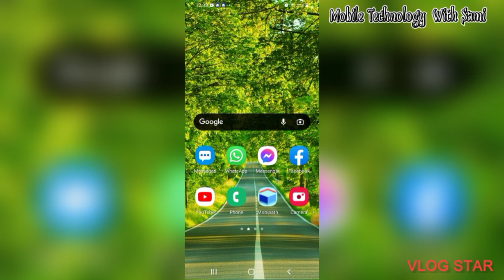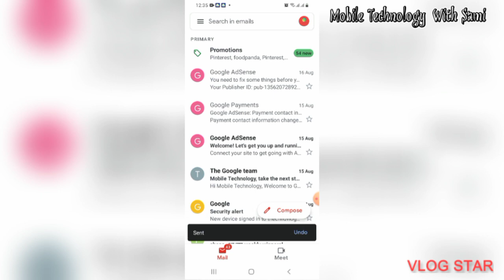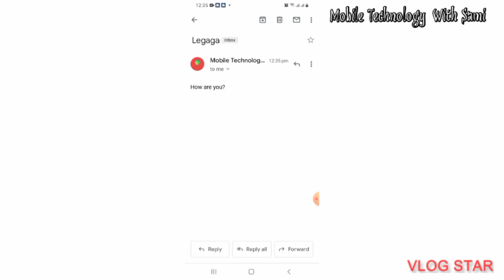How to send email?Mobile Technology With Sami.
How to send e-mail.mobile technology with Sami.